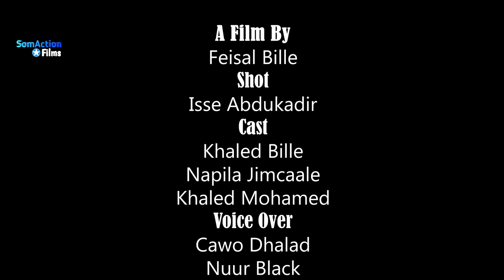Sharafteydah - Somali Short Film 2021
Sharafteydah Wa Film Gaaban O Ka Hadlaayo Gabar Shaqala Ah O Cidaha Dharka U Dhaqda Taas O Jirkeeda Laso Damcaayo,

Story, Script And Directing - Feisal Bille
Cast - Khaled Bille, Napila Jimcale, Khaled Mohamed
Camera - Isse Abdukadir